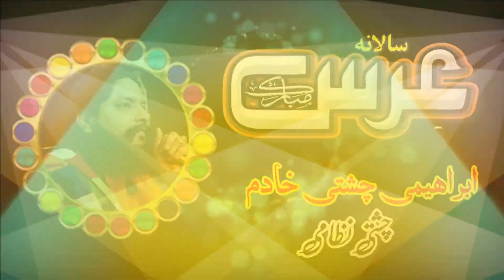Peer e Kamil Soorat e Zill e Ilaa | New Qawali Arif Feroz Qawal 2023 | NAVEED IBRAHEEMI CHISHTI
Song  :  Peer e Kamil Soorat e Zill e Ilaa

Artist  :   Arif Feroz Qawal 2023

Album  :  Peer e Kamil Soorat e Zill e Ilaa | Arif Feroz Qawal 2023 | NAVEED IBRAHEEMI CHISHTI

Licensed to YouTube by Arshad Sound Okara

Arshad Sound Okara always endeavor to deliver quality music at all times and are proud to have Qawali produced music which has been enjoyed not only by the Asians throughout the World but also by the non-Asian audience. We are one of the major labels in Asian music and export our repertoire throughout the World - 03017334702

Darood E Ibrahimi - Drood Sharif - Pak Ibraheemi
Urs Sofi Ibrahim Salana
Baba Ghulam Hussain Nadeem poetry
Mehfil-E-Sama Qawwali
Shre Ali Meher Ali Qawwal
Abid Meher Ali Qawwal
Fahaam Productions
Safina e Mustufai Qawwali
Shafique Productions
Rizwan MAli & Sher Ali Qawwali

MundranWaliSarkar
VideoWaliSarkar
kawanwalisarkargujratPunjab
ZulfonWaliSarkarDulhanWaliSarkar
MoranWaliSarkar
currentwaliSarkar
KuttoWaliSarkarBedWaliSarkarSaikloWaliSarkar
MarketingWaliSarkar
HelmetWaliSarkar
HaqWaliSarkarOfficial
11walisarkarpeerghouspak
 Hazratkanwanwalisarkar
HazratChambiWalisarkar
ChadarWaliSarkar
Hazratkarmawalasarkar
Hazratkarmawalasarkar
NooriBoriWaliSarkar
HazratSultanSakhiSarwarLaalaWaliSarkar
 DandayWaliSarkar
LalaWaliSarkar
hajrewaliSarkar
KhesWaliSarkarOfficial
AstanaAliyaJhandyWaliSarkar

MundranWaliSarkar

VideoWaliSarkar

kawanwalisarkargujratPunjab

ZulfonWaliSarkarDulhanWaliSarkar

MoranWaliSarkar

currentwaliSarkar

KuttoWaliSarkarBedWaliSarkarSaikloWaliSarkar

MarketingWaliSarkar

HelmetWaliSarkar

HaqWaliSarkarOfficial

11walisarkarpeerghouspak

 Hazratkanwanwalisarkar

HazratChambiWalisarkar

ChadarWaliSarkar

Hazratkarmawalasarkar

Hazratkarmawalasarkar

NooriBoriWaliSarkar

HazratSultanSakhiSarwarLaalaWaliSarkar

 DandayWaliSarkar

LalaWaliSarkar

hajrewaliSarkar

KhesWaliSarkarOfficial

AstanaAliyaJhandyWaliSarkar
QADRI SOUND
Hazrat Khawaja Abul Hassan Abdul Majeed Ahmad Faqeer Qadari Khizri
ASTANA E ALIA MUSTAFAIA QADRIA OWAISIA GUJRAT